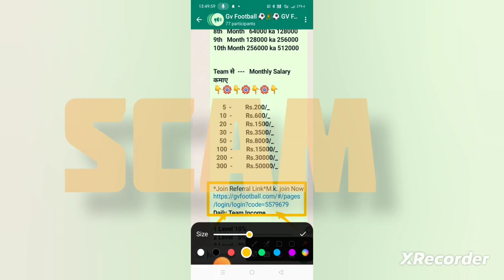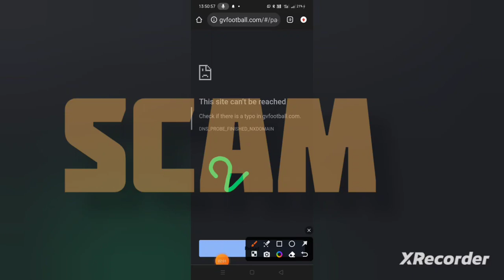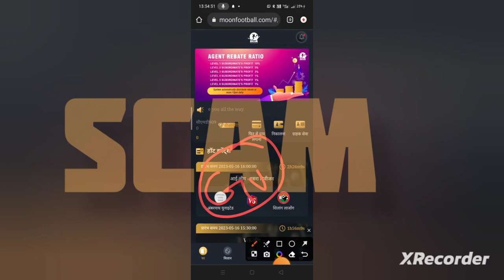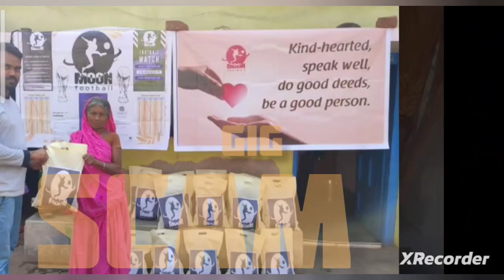gvfootball बदला अपना लुट का दुकान|Moonfootball एक Big csam की तयारी|GV FOOTBALL फिर लूटेगा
gv football app se paise kaise kamaye withdrawal kaise kare
gv football real or fake
gv football game real or fake
gv football app se paise kaise kamaye
gv football app se paise kaise kamaye id kaise banaye
online game
online money
tallwine life
meta force
pearlvine update
fintoch plan in hindi
trad 2 world
function review
fintoch withdrawal
fintoch real hai ya fek
fintoch ka MD Koin hai
Fintoch Scam
direct selling
Amirican football
online money
tallwine life
meta force
pearlvine update

🛑 10बार देख ले डिस्क्लेमर::::::::::.
मैं एक यूट्यूब पर हूं इन्वेस्ट करने से पहले आप जांच पड़ताल करके ही इन्वेस्टमेंट करें।